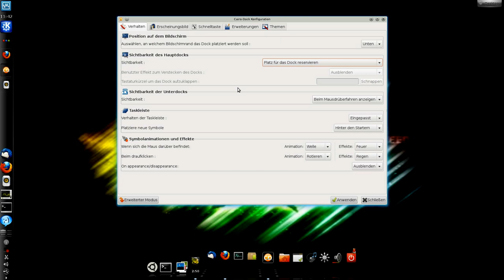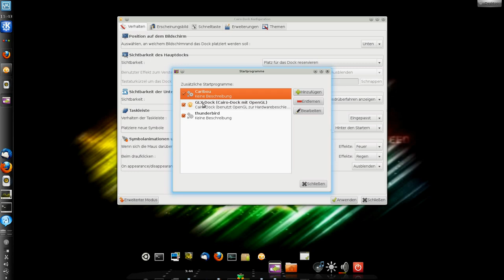glx-dock/Cairo Dock - Vorstellung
EIn paar nette Animationen, viele praktische Funktionen